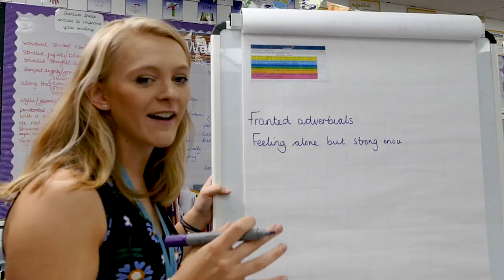Thank You Mrs Walker